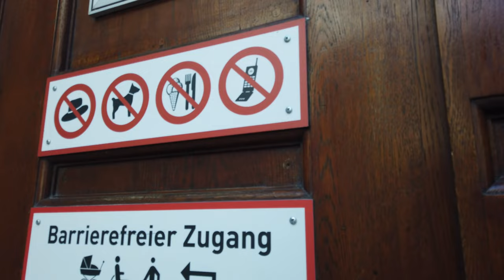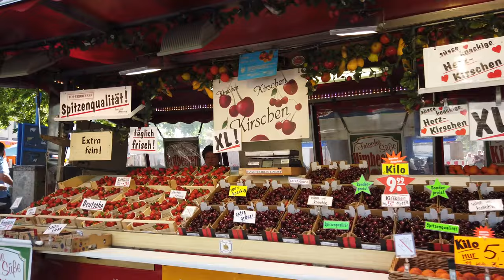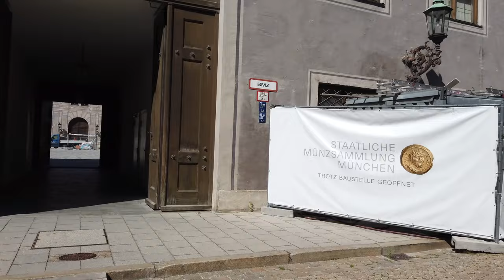Promenade à MUNICH 🇩🇪 (Sans Parler) Allemagne - 4K60fps UHD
Munich (en allemand : München) est une ville allemande, capitale du Land de Bavière. Avec 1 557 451 habitants intra-muros au 31 aout 2020 et 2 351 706 habitants dans son aire urbaine, elle est la troisième ville au niveau national par la population après Berlin et Hambourg. La Région métropolitaine de Munich, qui englobe également Augsbourg et Ingolstadt, compte quant à elle plus de cinq millions d'habitants. Traversée par l'Isar, affluent du Danube, elle se situe dans le district de Haute-Bavière, non loin des Alpes bavaroises.

Le nom de la ville provient du vieil haut-allemand Munichen (« par les moines »), en raison de la présence d'un monastère bénédictin à l'emplacement actuel de la vieille ville ; l'héraldique fait par ailleurs figurer un moine.

Deuxième destination touristique d'Allemagne après Berlin, Munich est célèbre pour sa traditionnelle fête de la bière, l'Oktoberfest, qui se déroule chaque année de fin septembre à début octobre. Outre la cathédrale, la ville a également un important patrimoine historique, composé notamment du château de Nymphenbourg, de très nombreux musées richement dotés et de deux vastes jardins, le Hofgarten et le Englischer Garten (jardin anglais). Réputée être l'une des villes les plus agréables à vivre au monde,